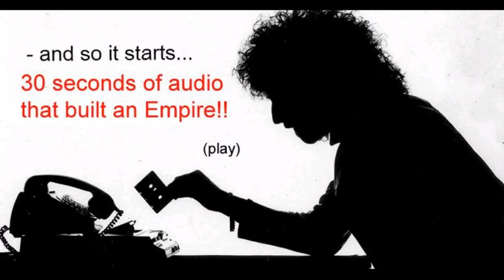Beginning of The Curlyman